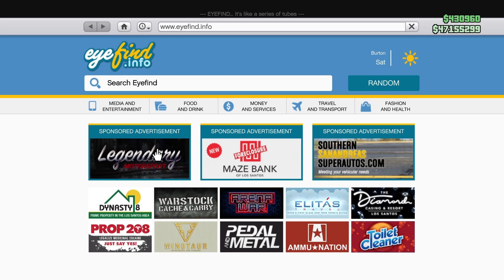A New Banshee GTS in GTA 5 ONLINE (NEW DLC)